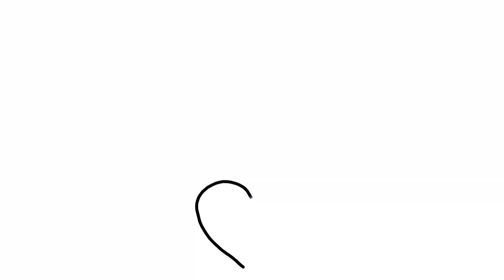❤️ +🔥 How To draw Flaming Heart / Easy Flaming Heart Drawing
Rapunzel Art

flaming heart drawing